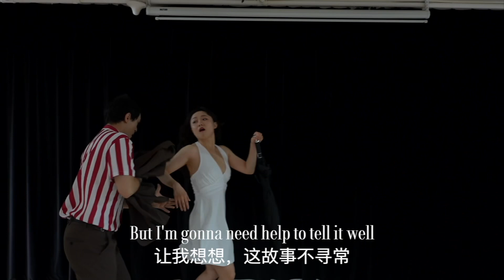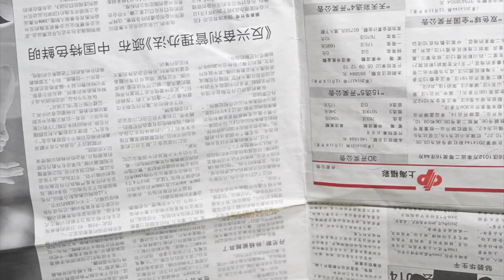"Live in Living Color"-Catch Me If You Can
“我要活得五彩斑斓，人生不是非黑即白”
人们都说死之前，自己的一生会像幻灯片一样闪现，当这一刻突然出现，我想要的人生，其实是五彩斑斓的……

“河豚”情境实验音乐会 之 Live in living color~
编舞：经典
演唱：史博伟 Davies Huang
舞者：叶嘉雯 Miya
我们活得五光十色，有很多故事在这里等你解锁🔓

Dance Flow出品，Davies导演，会有机会将精彩再次带给大家！